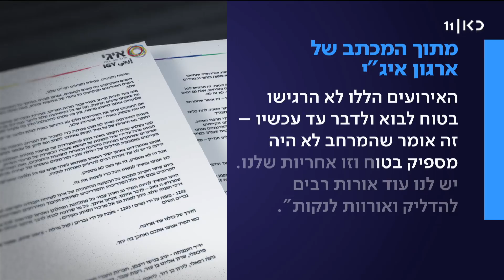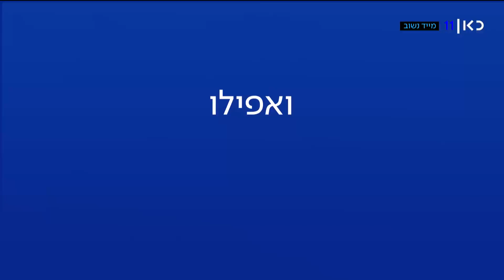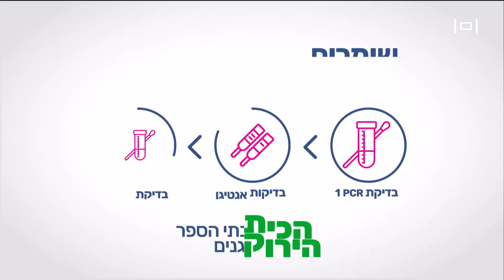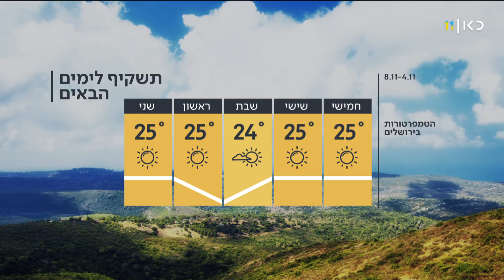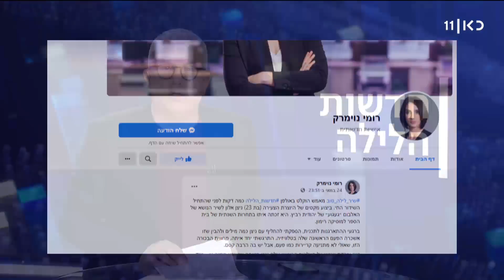חדשות הלילה | 03.11.21: שיחות הגרעין מתחדשות